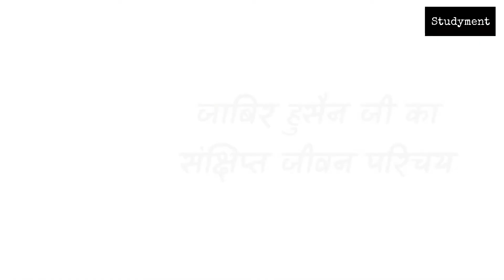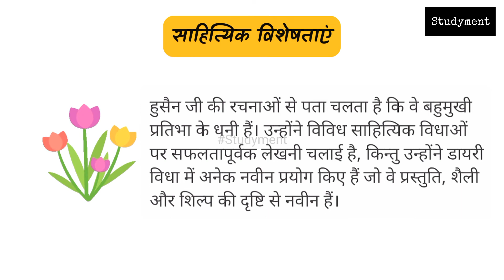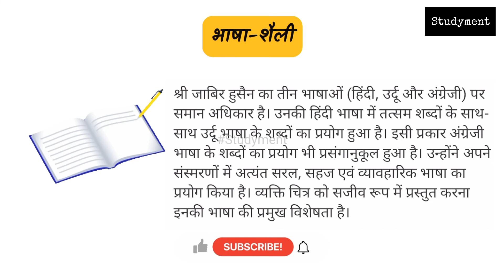जाबिर हुसैन जी का जीवन परिचय | Brief biography of Jabir Hussain in Hindi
नमस्कार, आज की इस video में हम जाबिर हुसैन जी के जीवन का संक्षिप्त परिचय जानेंगे और साथ ही उनकी रचनाओं के बारे में और उनसे जुड़ी विशेषताओं और भाषा शैली के बारे में भी जानकारी प्राप्त करेंगे।📚💐
(जाबिर हुसैन जी का ये जीवन परिचय कक्षा 9 की हिन्दी की पुस्तक "क्षितिज" से प्रेरित है, जिसके अंतर्गत जाबिर हुसैन जी द्वारा रचित पाठ "साँवले सपनों की याद" इस पाठ्यक्रम में शामिल किया गया है, जिसका अध्ययन हम आगे आने वाली videos में करेंगे।)🙂👍